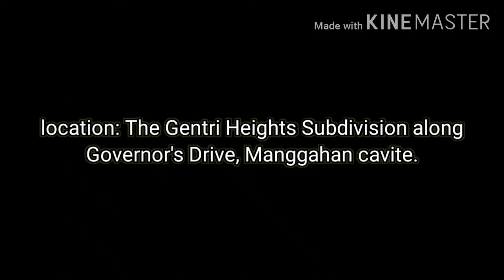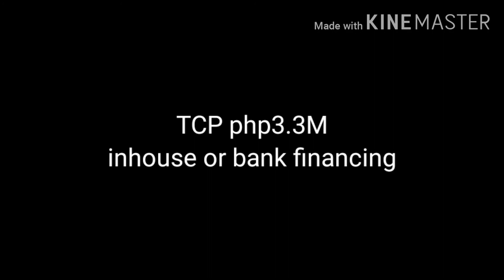Single detached house and lot Cavite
Gentri Height Subdivision offers single detached house and lot house model Kirana